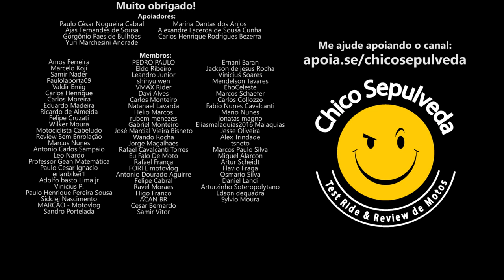PLANEJE a MANUTENÇÃO PREVENTIVA da SUA MOTO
Black Boots
Calçados com estilo, conforto e segurança